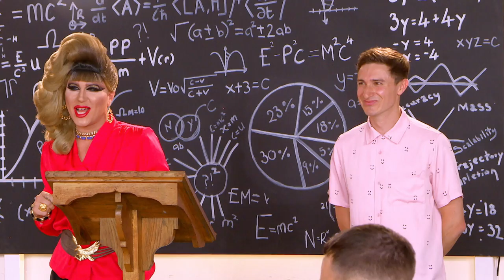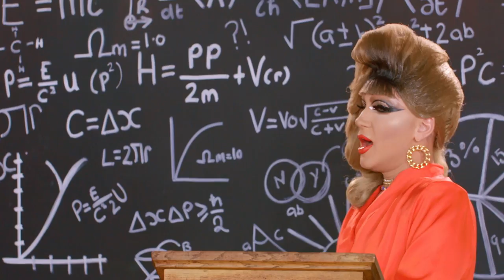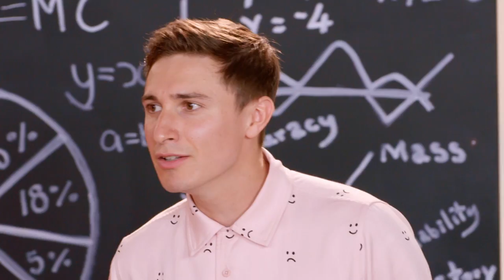Ep #3 Catch Up: Being A Student Can Be A Real Drag | Refreshers Week By Strongbow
Drag queen Jodie Harsh tries teaching the Refreshers how to walk like real ladies ahead of their big drag show!

Don’t miss brand new Refreshers Week Presented By Strongbow on Monday 8th October @ 10pm – only on MTV!